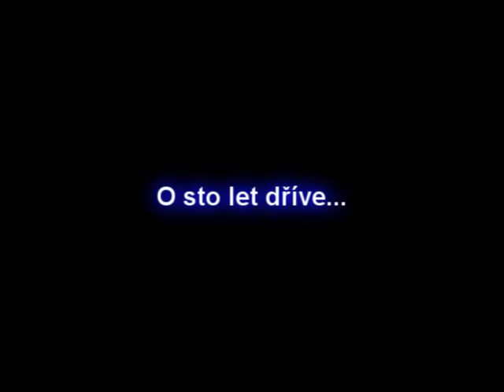Počátek - Špunty do prdele (CZ Dabing)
Chlap co umírá a vůbec nedává smysl se dočkal videa, ve kterém má být, ale pořád nedává smysl. Hm, chudák.

DABING: MaceWindu12369 & Maraksar